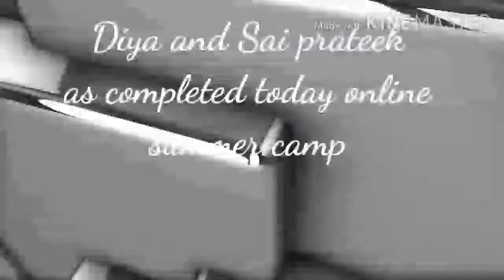Diya and sai prateek completed today online summer camp work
Thank you for your social distances knowledge good work both of you